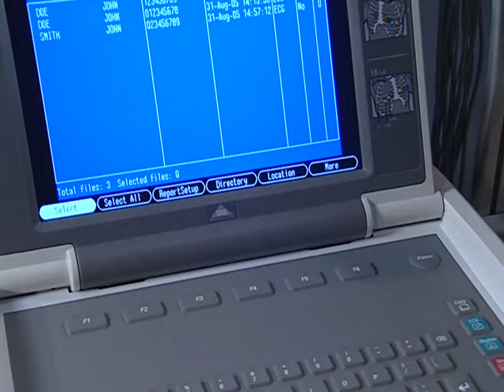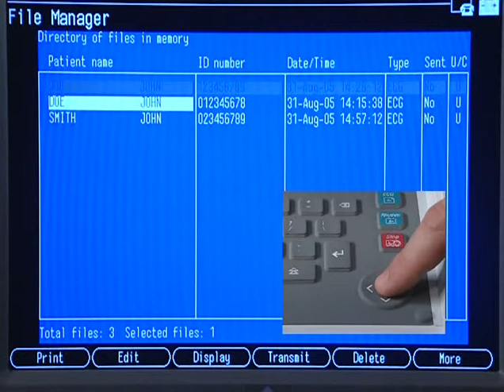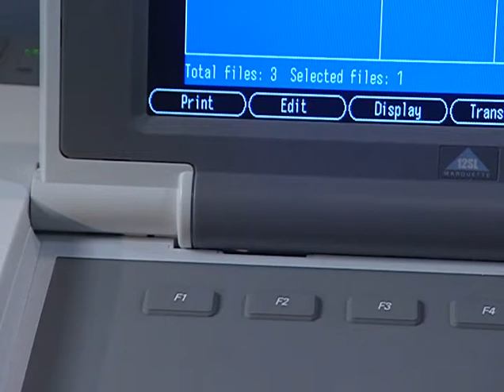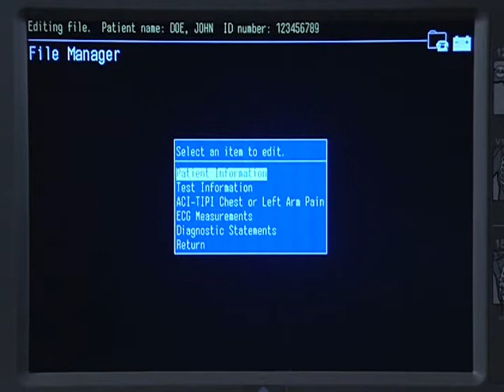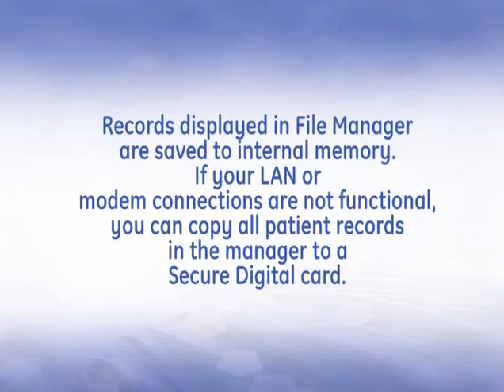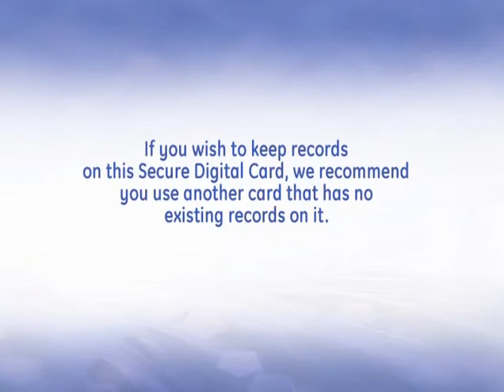MAC 5500 Training Video (Part 3)